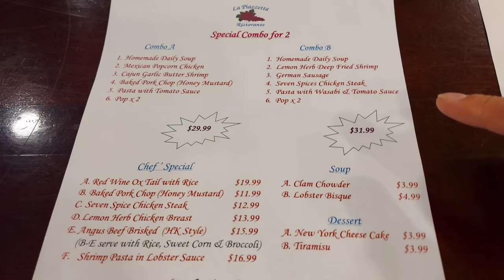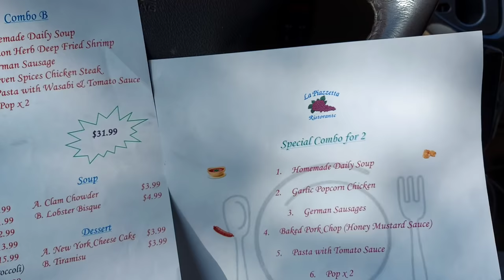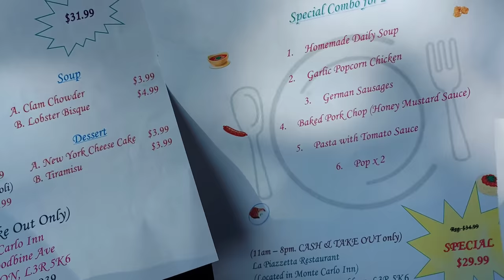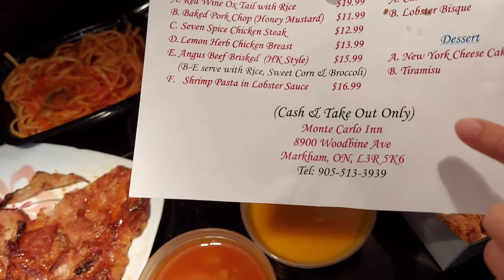Monte Carlo Inn /La Piazztta 餐廳/外賣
La Piazzetta Ristorante
8900 Woodbine Ave, Markham, ON L3R 5K6